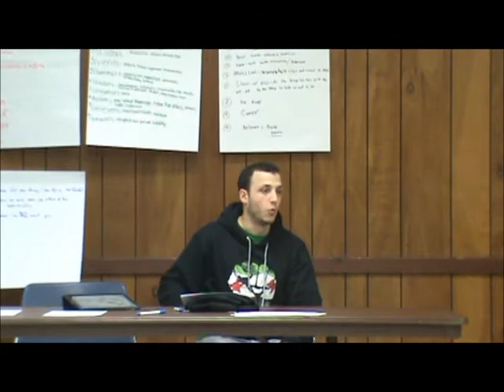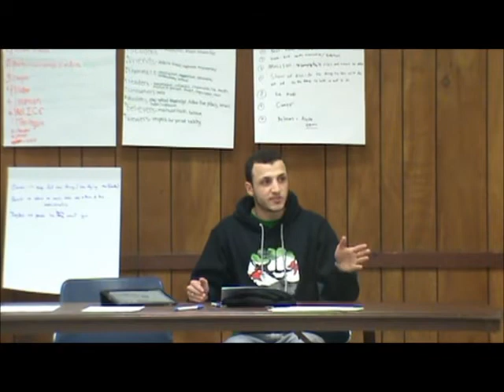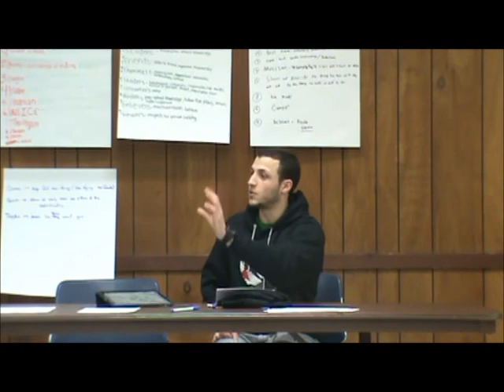MYNA WRC Ohio '11-'12: Story of Our Life by Khaled Hammoud Part 1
Br. Khaled's lecture at WRC Ohio 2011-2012